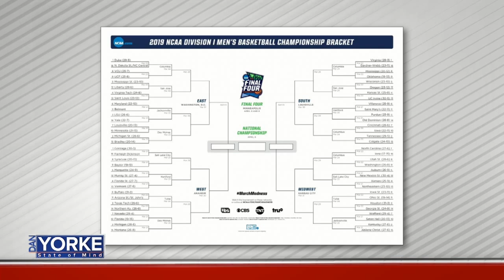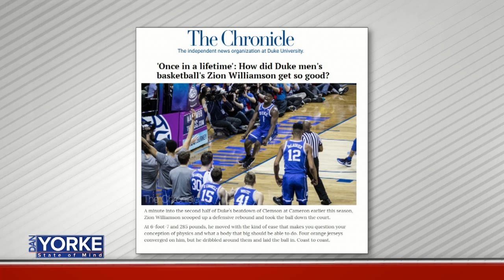3/20: Sports writer Bill Koch talks March Madness on State of Mind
Sports writer Bill Koch talks March Madness on State of Mind